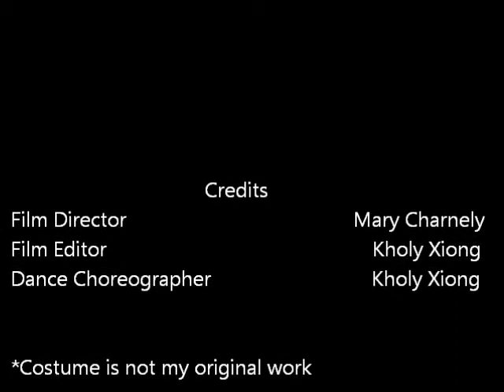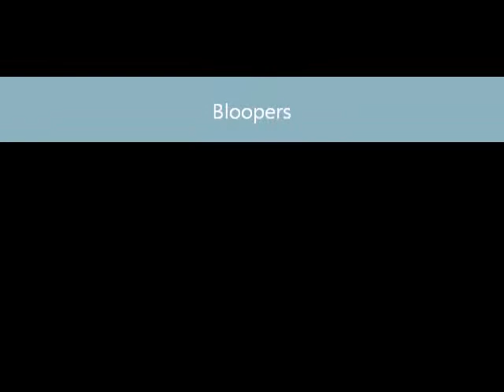Finding Yourself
This is my entry for the 2012-13 Reflections Contest. I hope you guys enjoyed the little bits I put together.